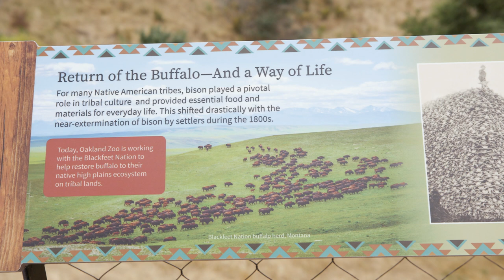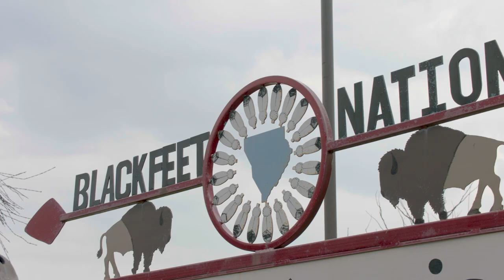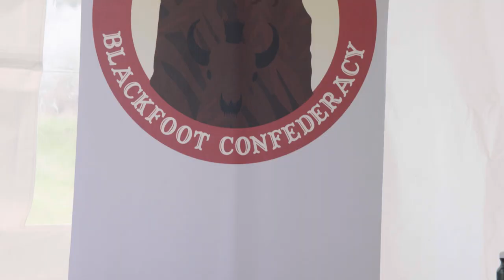Bison Return to Montana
Of the estimated 30 Million American Bison that once thrived in North America, roughly 1% remain today. As a near-threatened species, efforts to preserve and diversify the genetic population of these amazing buffalo is no easy task. At Oakland Zoo, we discover a special partnership with the Blackfeet Nation and a plan to diversify and bring buffalo back to their high plains ecosystem on tribal lands. Press play and join us for this very special conservation story.